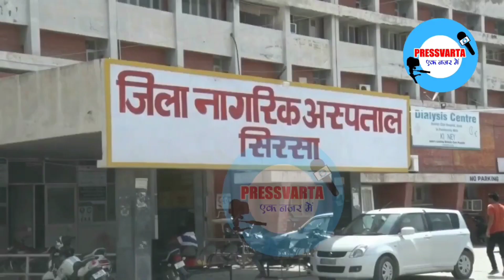सिरसा जिला में कोरोना का तांडव, 74 लोग मिले कोरोना पॉजिटिव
सिरसा जिला में कोरोना का तांडव जारी है। आज 74 मामलों की पुष्टिï हुई है। सिरसा जिला के लिहाज से यह एक बड़ा आंकड़ा है। दो लोगोंं की मौत भी आज कोरोना से हुई है। 74 मामलों में 14 मामले कालांवाली के है। डबवाली से 13 मामलों की पुष्टि हुई है।